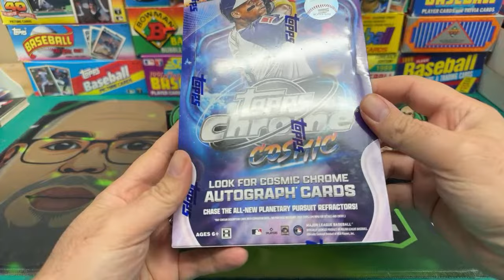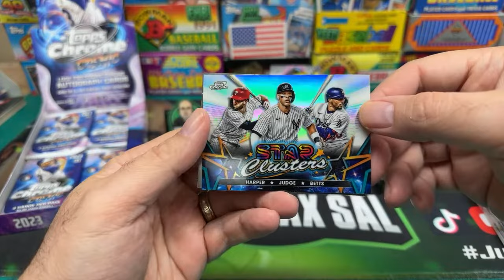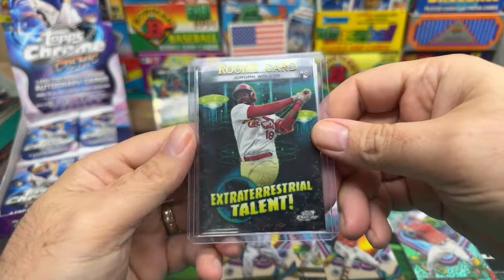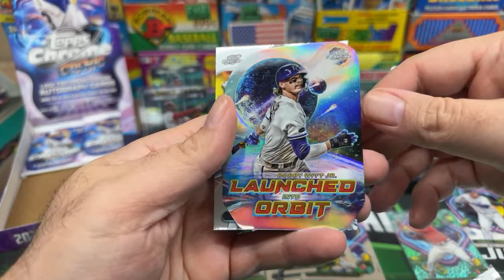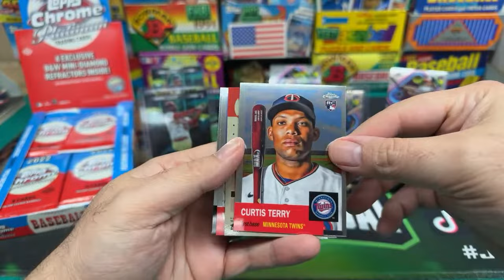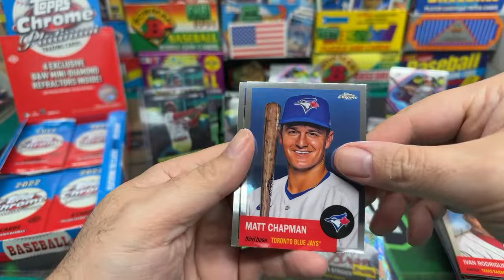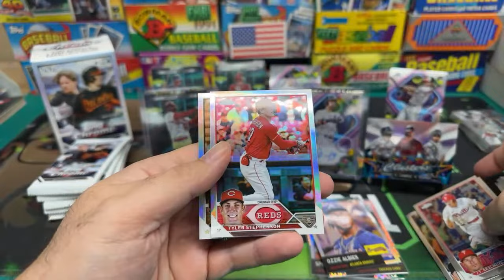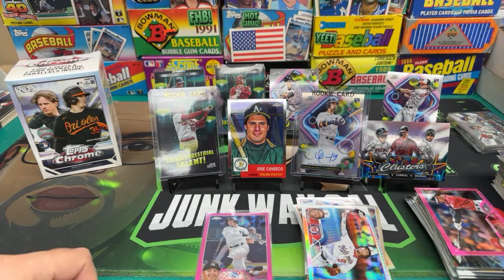Modern Tuesday - 2023 Topps Chrome Cosmic Baseball Hobby Box